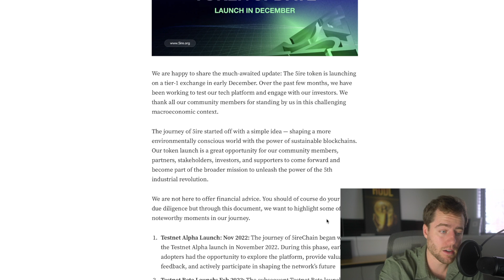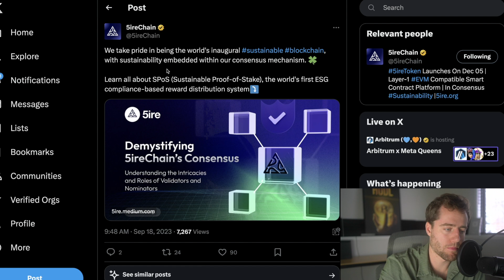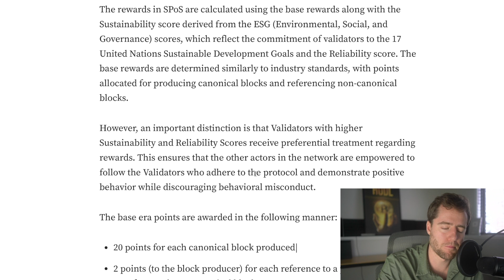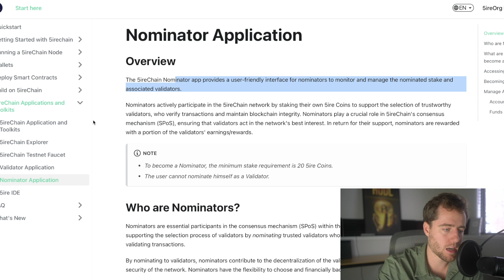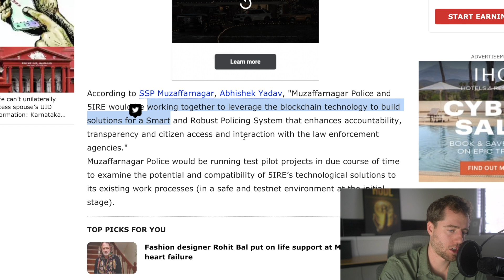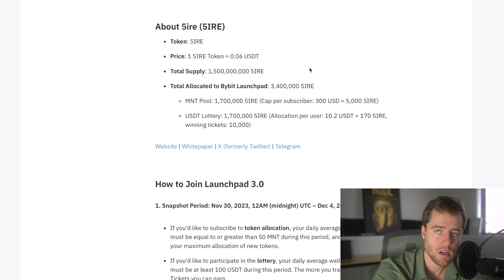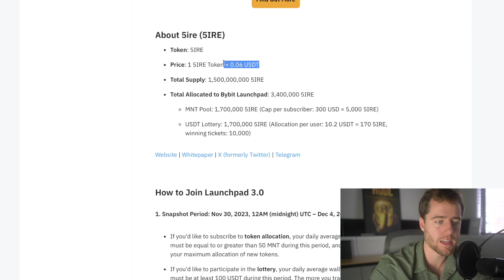THIS TOKEN IS ON FIRE! (5ire Token)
Buy on Bybit!

Trade on Blofin! Over 220 trading pairs with no KYC! Sign up below and get a chance to win a new iPhone 15! This lasts until early December! After early December use the bottom link!

Pre-Register today.